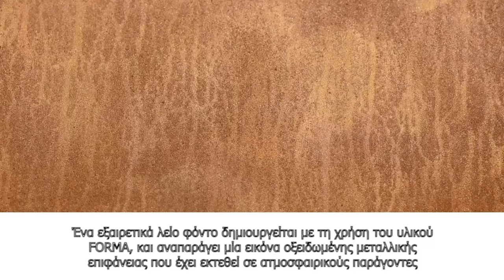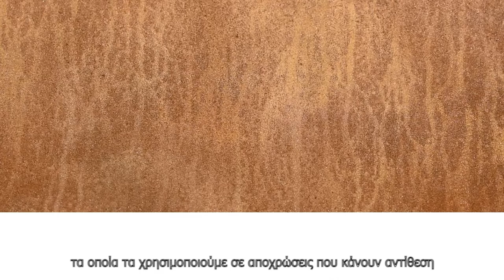Cadoro + Roxidan + Forma, Rame e Ruggine, εφέ Corten Dilavato από τη San Marco